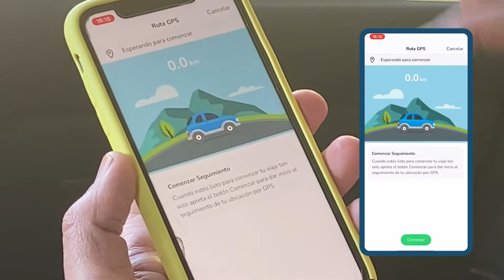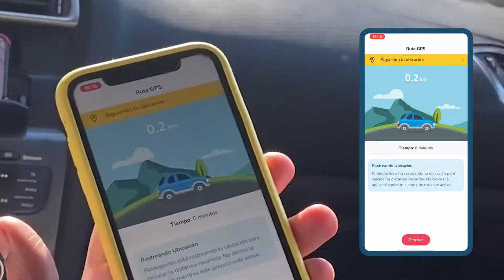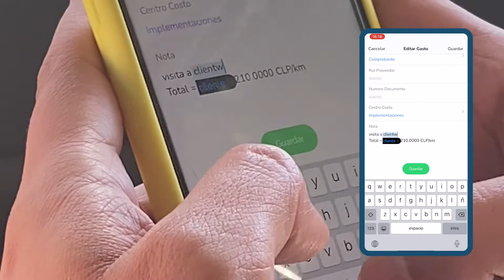Video tutorial: gastos de kilometraje usando la opción de GPS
Aprende cómo crear con Rindegastos un gasto de kilometraje con la opción de GPS. ¡Fácil y rápido!